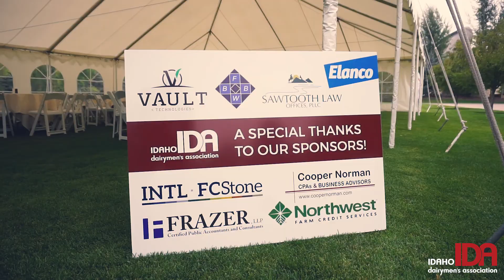IMPA Annual Conference | Sun Valley Idaho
Annual conference hosted by the Idaho Dairymen's Association